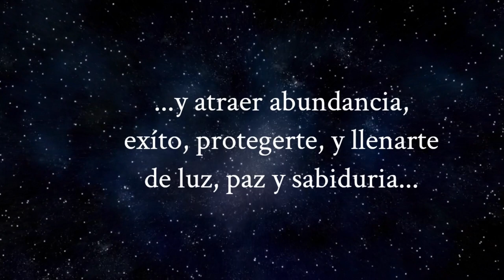¡ Las diez palabras mas poderosas del mago Merlín !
En este tutorial aprenderás diez palabras muy poderosas...